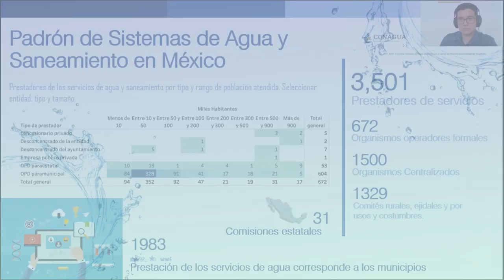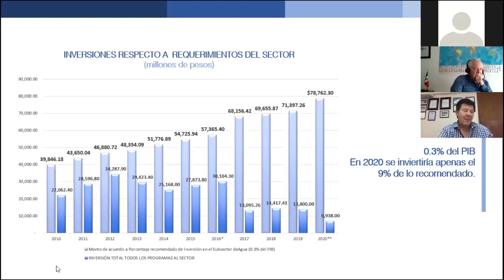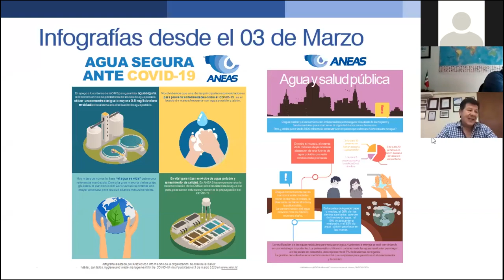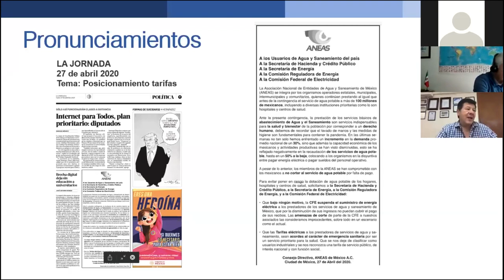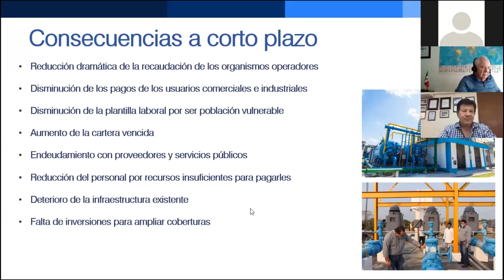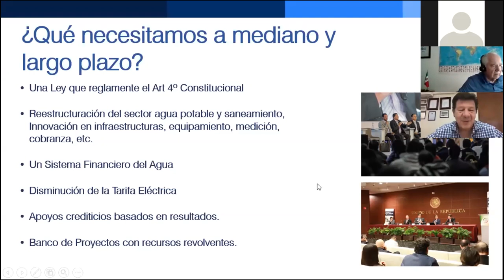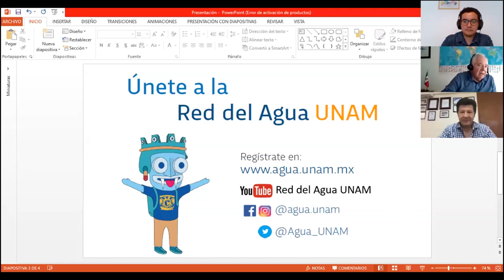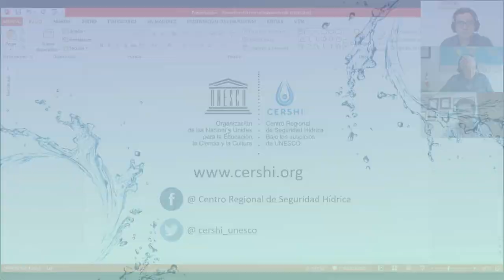Webinar: Los retos de los organismos operadores frente al Covid-19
El Ing. Arturo Palma Carro, presidente de la Asociación Nacional de Empresas de Agua y Saneamiento y del Consejo Directivo de la Asociación Mexicana de Hidráulica, nos habla sobre las condiciones técnicas, financieras y de infraestructura de los organismos operadores de agua potable y saneamiento, para enfrentar los retos ante la contingencia de la Covid-19.